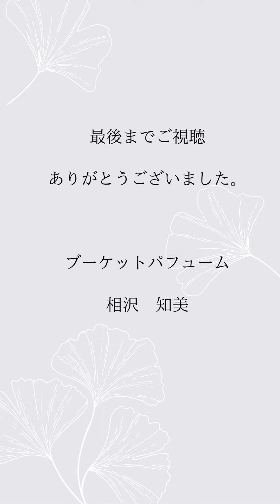【ミモザリース】アイアン、ラウンド 2作品をご紹介/フラワーアレンジメント教室 横浜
横浜市泉区。1mを越す大きいフラワーアレンジメント教室。
ブーケット パフューム。

3月。体験レッスン開催中
詳しくはこちら

【動画説明】
毎年2月末に開催しているミモザのリースレッスン。
今年も素敵なミモザリースが2種類完成しました。

１つは「アイアンリース」
ワイヤーを丸め形を作った物を自由に組み合わ模様を作って頂きます。
ワイヤーワークを楽しめるブーケットパフュームオリジナルデザインです。

もう1つは丸い形の「ラウンドリース」
ミモザの可愛らしさがより際立つデザインでリース初心者の方にお勧めのデザインです。

どちらもお好きなリボンを選んで仕上げて頂きました。

レッスンの募集、ブログ、動画情報を発信
★ご登録下さった方に動画「花の色合わせ3つの方法」をプレゼント中。

フラワーアレンジメント　アレンジメント　アレンジメントフラワー　フラワーアレンジ アレンジフラワー　花　お花　大きいフラワーアレンジメント　大きい花　ブーケットパフューム　相沢知美　Flower Arrangement　 基本　基礎　上級者の技　プロの技　作り方　横浜　東京　生花